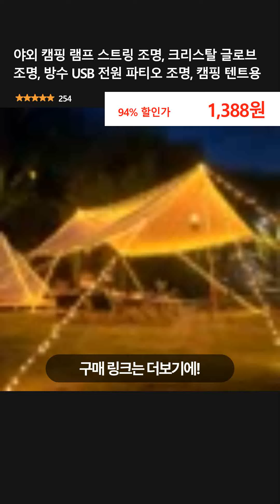야외 캠핑 램프 스트링 조명, 크리스탈 글로브 조명, 방수 USB 전원 파티오 조명, 캠핑 텐트용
👉 구매링크